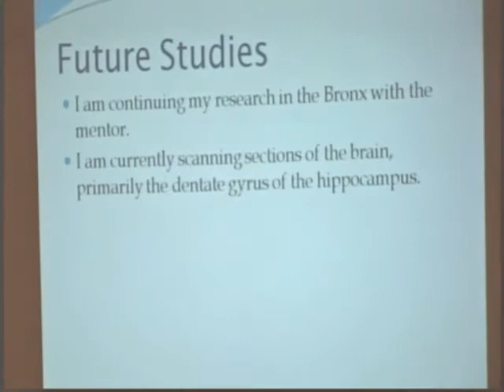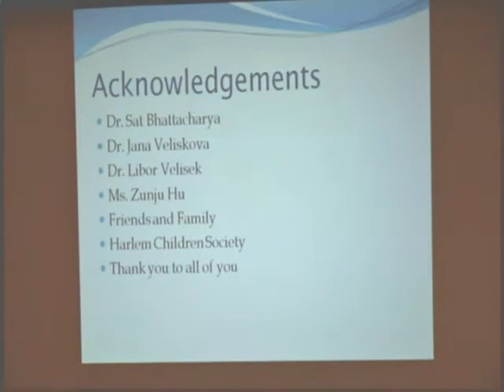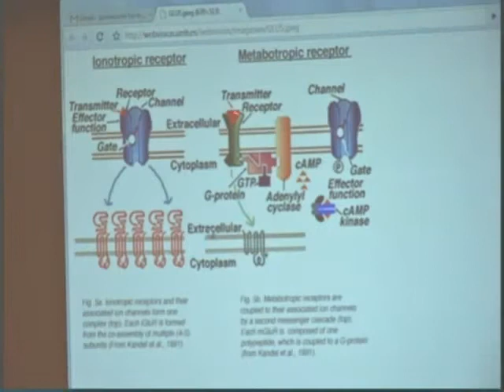Lecture 1 Ramanjot - Immunohistochemistry part 2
Lecture #1 at Rockefeller University: Ramanjot Kaur presents her PowerPoint on Immunohistochemistry.